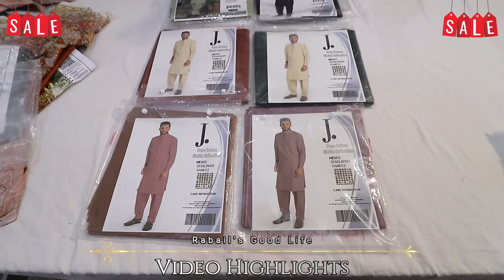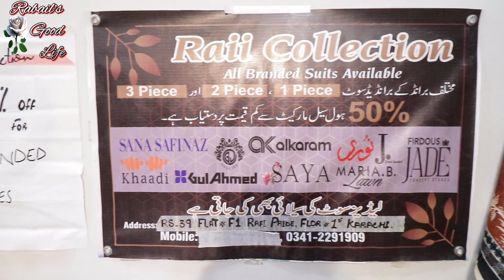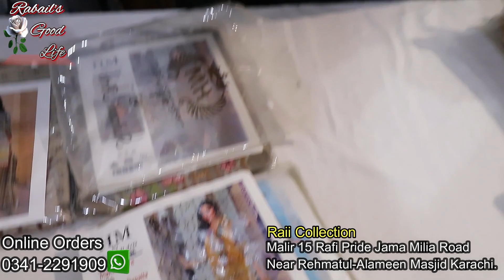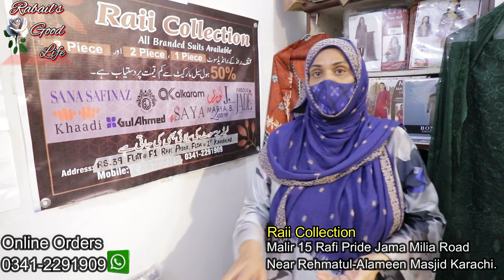OMG !!!😱Eid Collection💫 Branded Ladies Dresses in Cheap Prices | Wholesale Rates📣 @RabailsGoodLife​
Assalam-o-Alaikum
In this video I explored this shop in Malir 15 they have huge variety of Ladies Lawn Linen Cotton and Gents Wash and Wear and Cotton Suits and also Kids collection and in huge quantity and they are announcing Big Eid Sale in very very low prices...

Address : Raii Collection, Malir 15 Rafi pride jama milia Road near Rehmatul-Alameen Masjid Karachi.

chapters:-
0:00 Highlights
1:48 Full Video

The sole intent of the channel is to provide only market and shop information the channel does not take any responsibility of the business between the Viewer and the Seller.
Regards
Rabail Danish
For all PR’s, Collab’s and Video making of your Product / Shop or even if you have any skill to show to the world, I will be your voice.
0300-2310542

ضروری انتباہ

business ideas
business
small business ideas in pakistan
online business
small business ideas
business talk
container market
hydri market , saima shopping mall , very low prices

*(TOPIC COVER)*
clothing business in pakistan, clothing business ideas, how to start clothing business at home, how to start clothing business with no money, low budget business ideas, new collection of  2023  agha noor collection 2023 embroidery and printed suit wholesale,